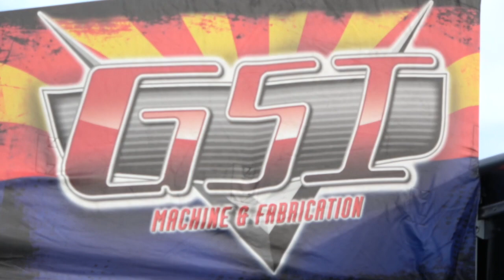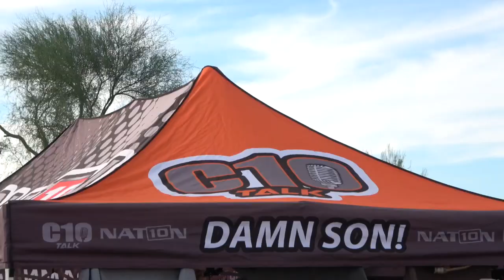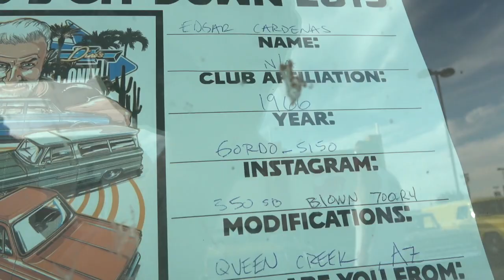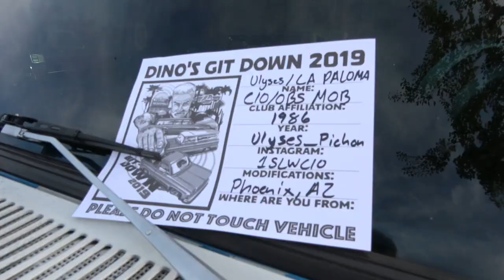Dinos Git Down 2019 HIGHLIGHTS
some highlights from dinos git down